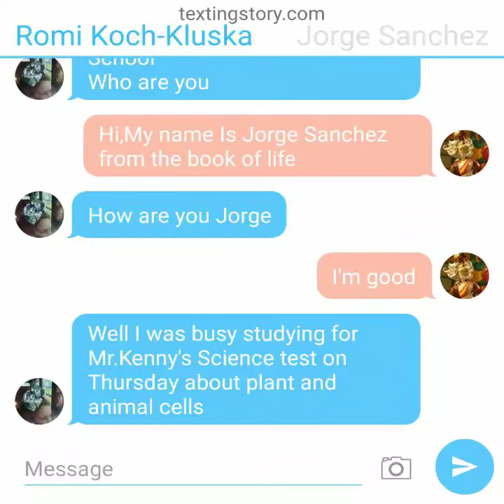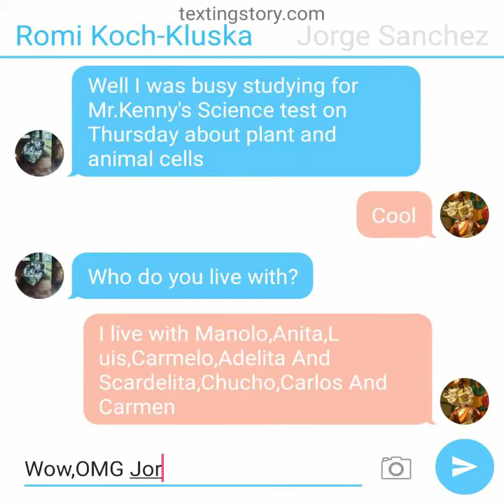If I Texted Skeleton Jorge Sanchez From Book Of Life Movie